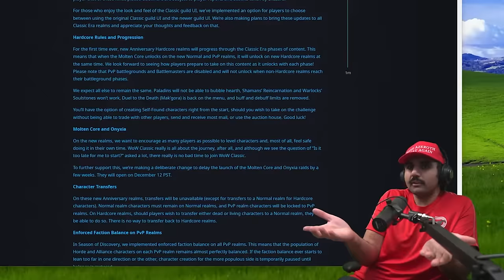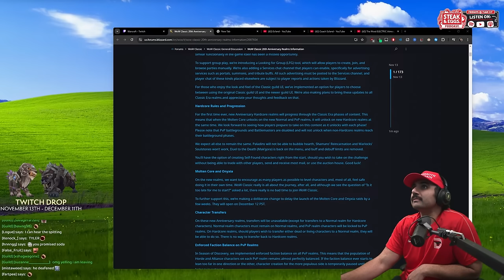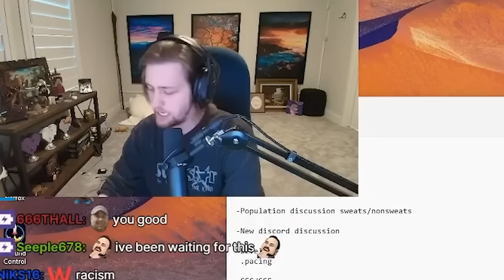So the OnlyFangs meeting went well... (HEATED)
OnlyFangs just had its first meeting of over 170 people, including new blood like @TYLER1LOL and @summit1g
Hardcore WoW is restarting on November 21st along with the release of fresh HC progression servers and a host of new OnlyFangs changes!

Here's the quick supercut of the meeting..